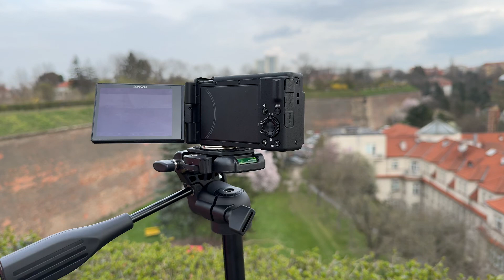How to Format SD Card on Sony ZV-1 II: Step-by-Step Guide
Learn how to properly format your SD card on the Sony ZV-1 II camera with this easy-to-follow tutorial. Formatting your SD card ensures optimal performance and prevents potential issues such as data corruption or errors while recording videos or capturing photos. Follow along as we walk you through the process, step by step, so you can keep your Sony ZV-1 II camera running smoothly and efficiently. Don't let formatting woes slow you down – optimize your SD card today for seamless shooting tomorrow!